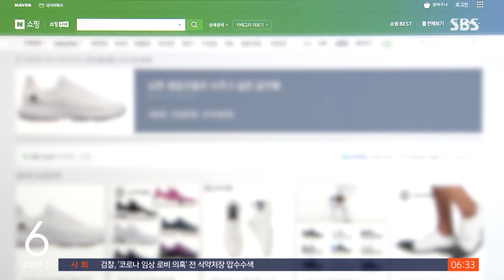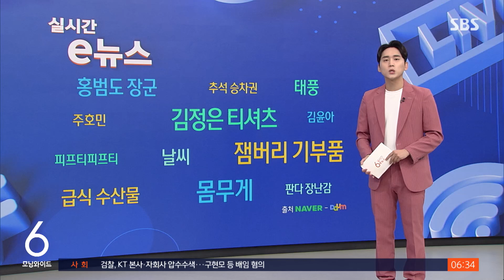'동무 꽃길만 걸으라우'…고발 당한 '김정은 티셔츠' / SBS / 실시간 e뉴스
북한 김정은 총비서의 얼굴 사진을 넣은 티셔츠를 판매한 업체가 국가보안법 위반으로 고발당했습니다.

티셔츠에 김정은 총비서의 웃는 얼굴 모습과 함께 '동무 꽃길만 걸으라우'라는 문구가 적혀 있습니다.

생일파티 같은 친목 행사에서 재미를 주기 위해 만든 거라고 하는데요.

지난 25일, 시민단체 6곳이 해당 티셔츠를 판매한 업체와 이를 판매 중계한 네이버, 쿠팡을 국가보안법 제7조 이적표현물 제작, 판매죄 등으로 고발했습니다.

업체 관계자는 '다양한 캐릭터나 문구가 들어간 패러디 티셔츠가 유행'이라며 '김 총비서를 찬양하거나 선전하기 위한 목적이 전혀 아니'라고 밝혔는데요.

국가 정보원이 해당 업체를 대상으로 현장 조사를 진행한 결과 국보법 위반 사항은 적발되지 않았습니다.

다만 업체는 상품 판매 중지 권고에 따라 이 티셔츠를 판매하지 않기로 했습니다.

(화면출처 : 네이버·쿠팡 캡처)